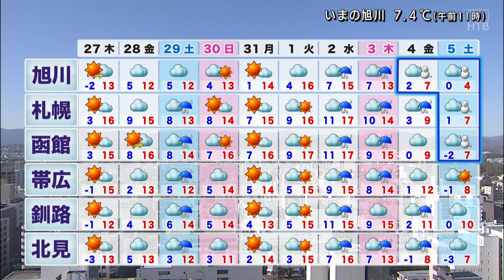「昼間も寒さ続く札幌初雪の見通しは？」２６日天気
２６日に続き、２７日は今シーズン一番の冷え込みとなりました。
最低気温は札幌で０．８度。
旭川の江丹別では今シーズンの道内最低気温を更新。
網走も氷の張る寒さ、気象台から初氷が発表されました。
冷え込みの原因の一つは上空の強い寒気です。
この影響で昼間も寒さが続きます。

そして、２７日も朝は冷え込みが強まりますが、
寒気が次第に抜けて、昼間の寒さは和らぎそうです。
週末２９日の雨の後はしばらく晴れマークが続きます。
来週の後半になると強い寒気が流れ込む予想で、
平地で雪の降る可能性が出てきました。
１１月４日以降は、旭川や札幌でも雪が降るかもしれません。